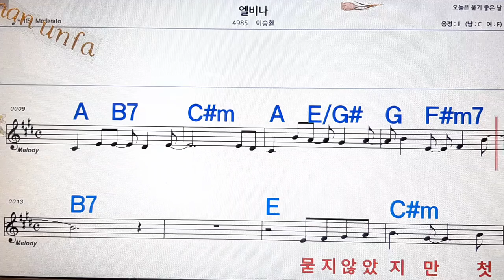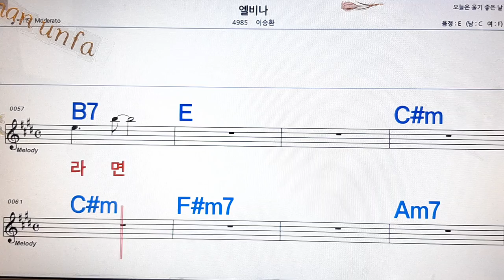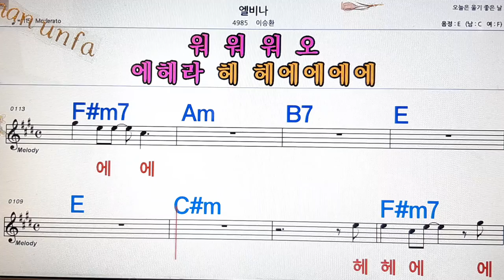엘비나/이승환💋노래방, 통기타 , 코드 큰악보, 가라오케, 반주💖Karaoke, Sheet Music, Chord, MR